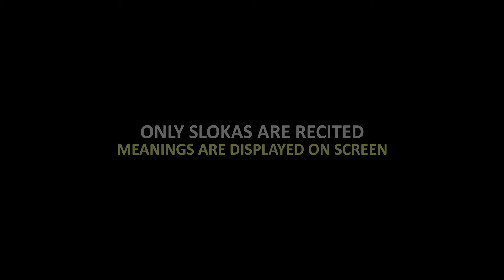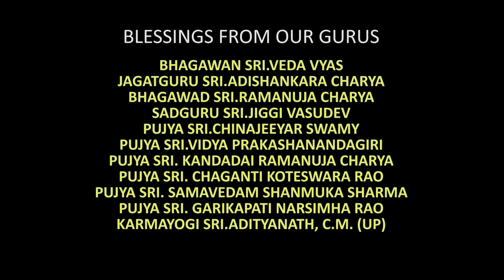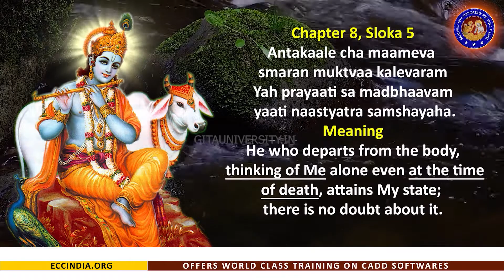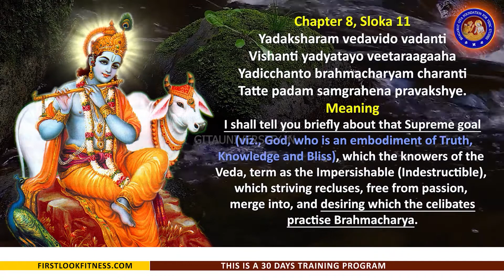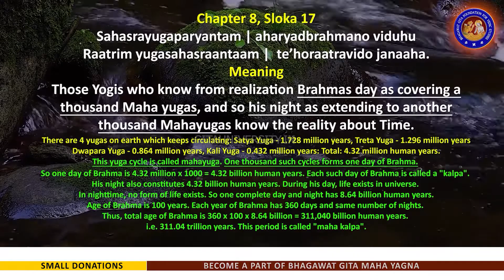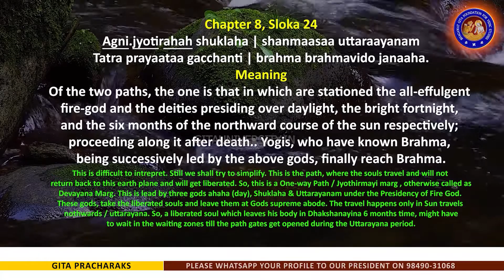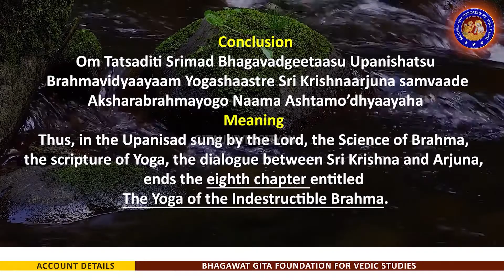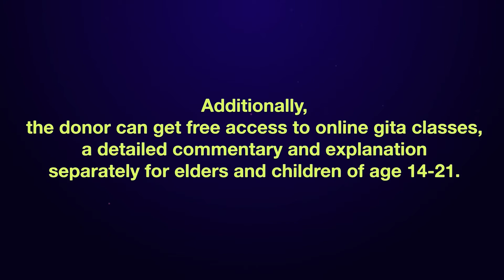BHAGAWAD GITA ENGLISH CHAPTER (8)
Objective: To form a peaceful society where spirituality and wisdom replace narrow minded religious divide among humans. Through this Bhagawat gita Maha Yagna, we aspire to unite all schools of religious beliefs injecting the knowledge of Self & Supreme Brahman, as proclaimed in Gita by Lord Krishna. If one sticks to “Dharma” and pursues their Financial, Material & Bodily Desires, then they can effortlessly reach supreme Brahman one birth or the other.

The Bhagawat Gita Lessons in 6 languages..

The main hurdle of today’s youth and children to understand “GITA” is that “one has to read it”.  We all know that reading is a boring Job, in this digital world. Another reason why such a great wisdom hasn’t become known to all people across the world including India is that the Gita Teachers try to give equal or sometimes more emphasis to “Sanskrit language” more than conveying the “Essence of Gita”. Our goal is to overcome these two hurdles and make things simple for common public. With the grace and guidance of Shiva Kesheva, we started making Self learning Gita video lessons in English, Hindi, Telugu, Tamil, Kannada and Oriya on 30th November 2017. We have done this project in three formats, one focusing traditional women, another aiming for people who wish to learn on their own, and another version with fusion music that suit the need of youth globally. This kind of making is the first of its kind in the world and we are sure that everyone can understand “Gita” upon repeated listening.

24,000 Slokas of Ramayana: As our second project, we have taken up making video and audio lessons of “Sampurna Ramayana” in three languages (namely: English, Hindi & Telugu) for the first time in the world. People who wish to get involved in this Ramayana Maha Yagna with as little as Rs.10,000/- (Ten Thousand rupees), may please call .

GITA University: To take Gita wisdom to 7 billion people across the world, we felt the need to have a setup with world-class infrastructure, dedicated people and proper systems in place. So, we have taken up this project of constructing the world’s First and Exclusive Bhagawat Gita University centrally located in India. For this we are considering  Hyderabad, Bangalore and Coimbatore to be ideal for setting up this International campus. We are confident that the Governments, Politicians, Businessmen, Celebrities, Swamijis, Gurus and every concerned Hindu will help us complete this prestigious project that takes GITA Wisdom to the world.

The ultimate object is to systematically take Bhagawat Gita to 7 billion people all over the world by 2050 and make people more spiritual and least religious. This not only develops religious harmony among different faiths, but also enables people differentiate between good and bad karma.

This university project is estimated to cost 250-300 crore rupees and we are looking for 2-3 lakh generous people who can donate 5k/ 10k/ as little as possible. People who cannot afford 5k/ 10k donation may also donate Rs.150/- per month (2$) using our upcoming Android/iOS app. 5k/10k donors will be given “Free Life time Access” of Gita fusion music and meanings version on their Android or iOS devices. Monthly donors can also access all our Gita content on their mobiles at no additional cost.